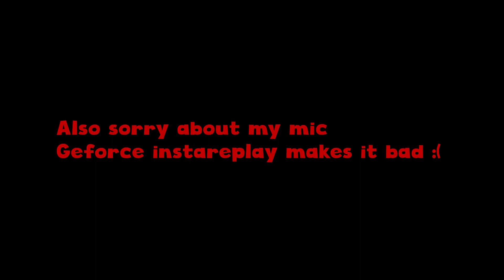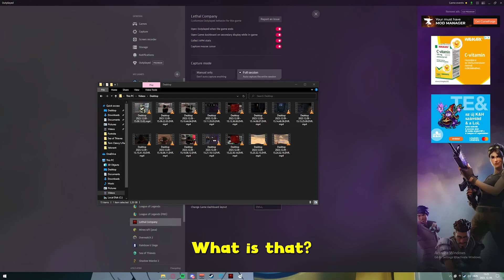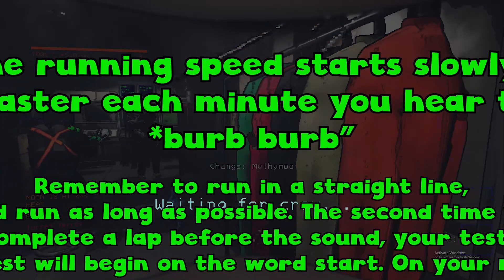CHAOS COMPANY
I enjoyed making this video, first time editing like this. Im planning on making more in the future.